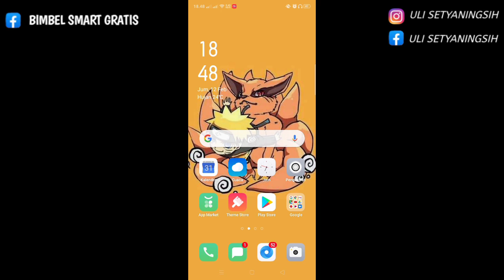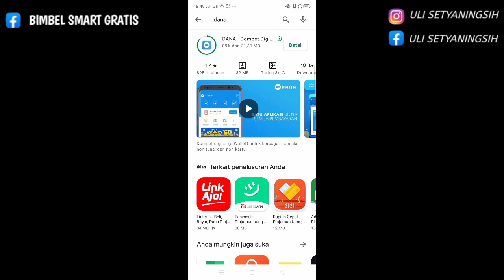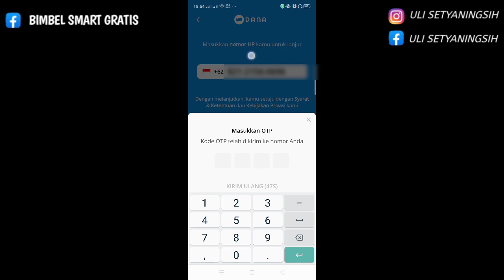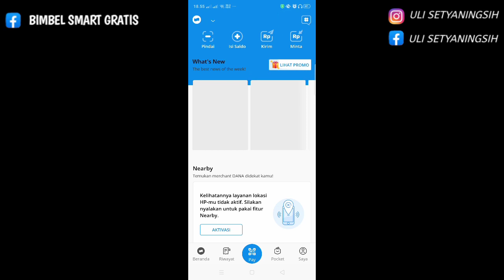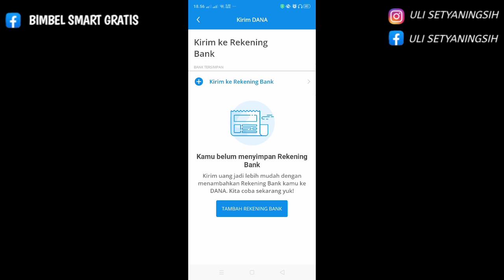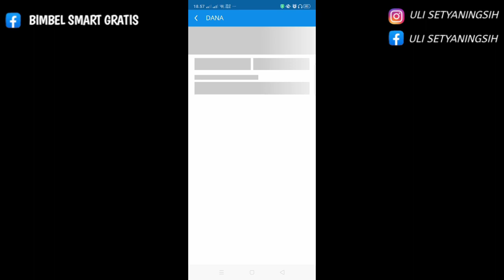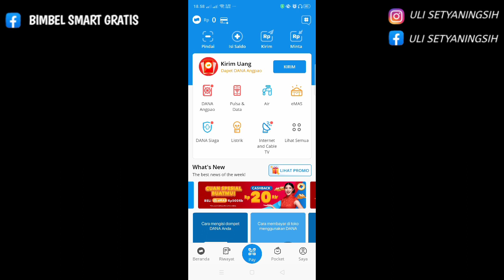APLIKASI DANA UNTUK PENCAIRAN UANG TIKTOK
Hai kali ini kakak jelasin cara membuat aplikasi dana untuk pencairan uang tiktok..yuk disimak caranya mudah dan cepat...
Yuk berteman dimedia sosial...
Fb_@ulisetyaningsih
Fb_@bimbel_smart_together